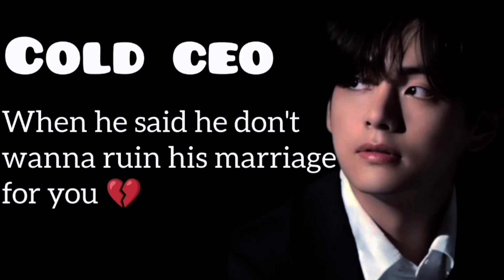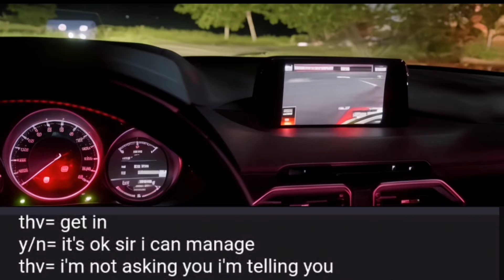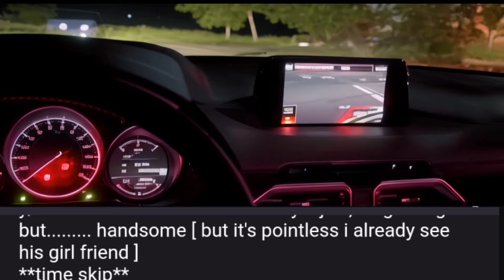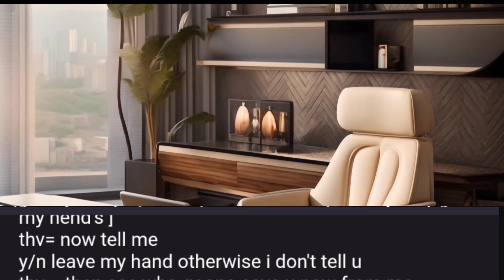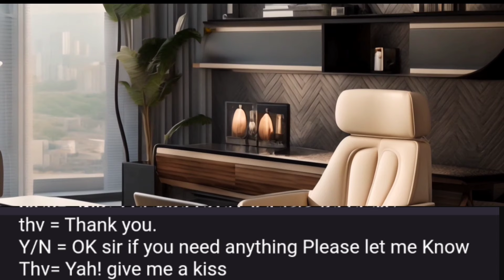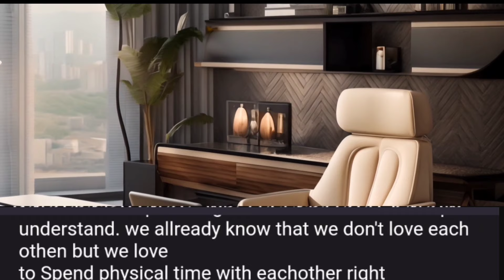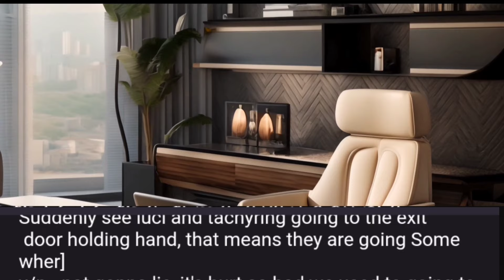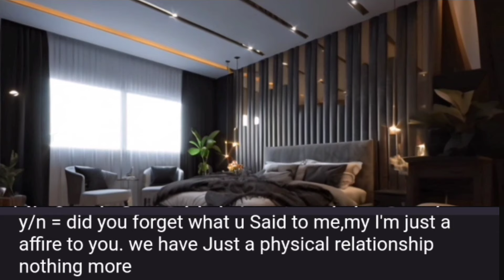COLD CEO|| when he said i don't wanna ruin my marriage for you || he as your.......💔 ll oneshot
COLD CEO|| oneshot ll when he said i don't wanna ruin my marriage for you || he as your.

* English isn't my first Language so ignore my mistake

*The editing is my the picture don't Belongs to me

*The charector shown here have Nothing to do with the idols, this is Only my imagination